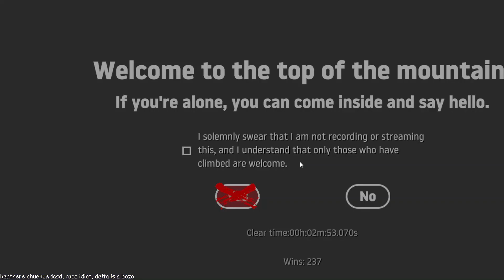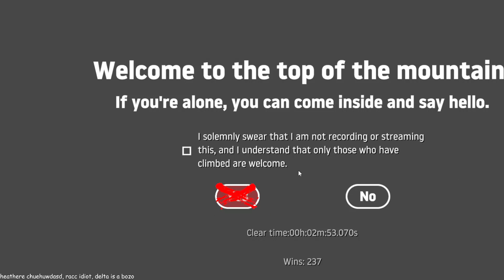2:53 sub 3 baby getting over it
raw footage vvv